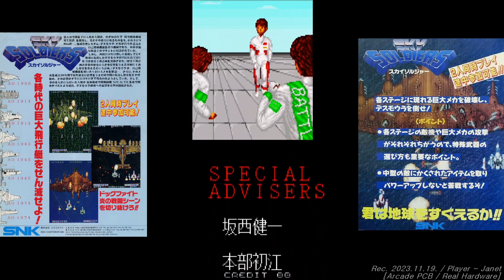[Arcade PCB] Sky Soldiers - 1CC / スカイソルジャー / 스카이 솔져 기판 플레이 영상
Game Setting : Rank - Normal (Default : Hard) / Another - Factory Setting.
Arcade PCB. Auto-Fire PCB Attached.